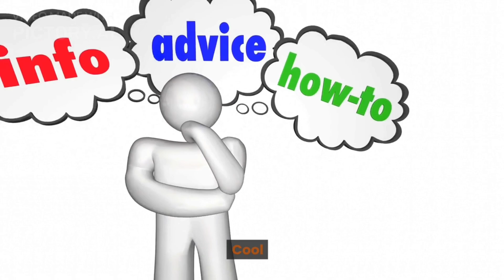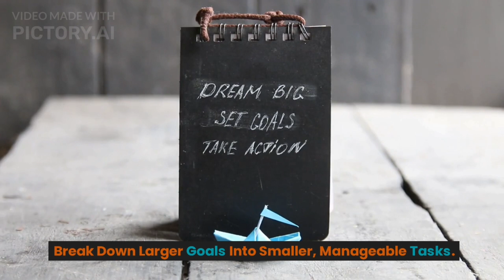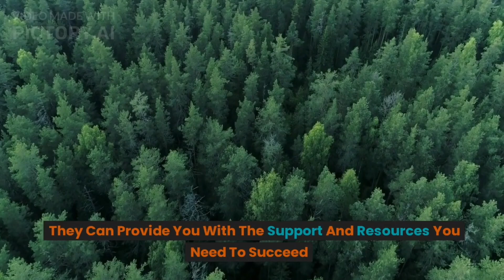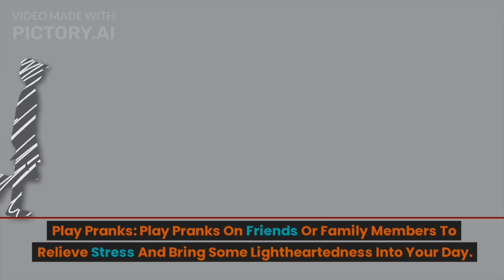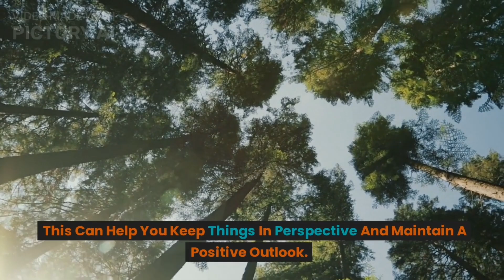Effective Ways to Cope with Stress for Students / Basic Strategies.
Stress is a common experience among students, especially during exams, assignments, or college applications. While some stress can be motivating, too much stress can lead to burnout, anxiety, and even physical health problems. That's why in this video, we'll explore some effective ways to cope with stress and promote well-being, based on research and personal experience